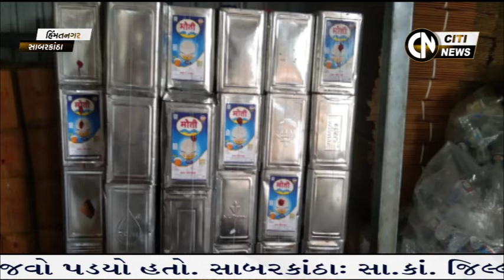Himmatnagar News 4.9.2021 || Citi News